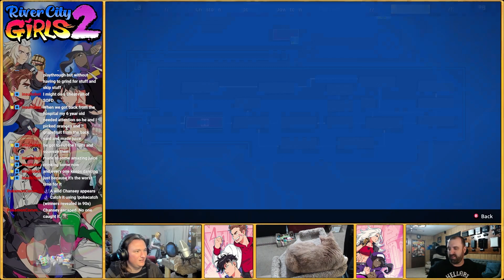River City Girls 2 - Multiplayer - Episode 5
Hey everyone! This is a multiplayer let's play of River City Girls 2 with my friend Jay. This is the first time either of us has played the game, though we have played the first one on the channel previously. If you'd like to watch us play other games like this live, catch us on Twitch at the link below on Saturdays at 7 p.m. CST.